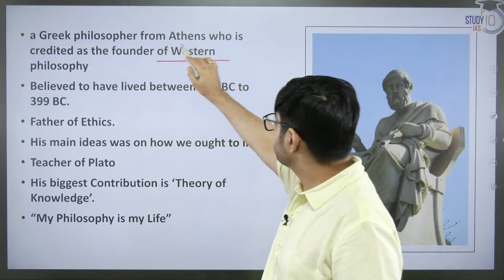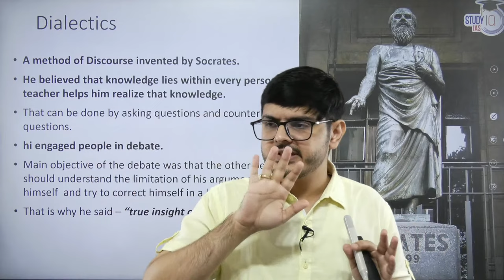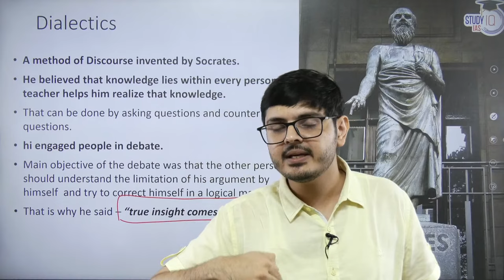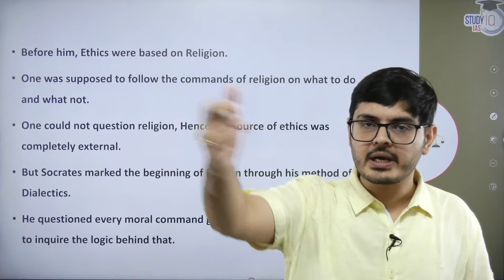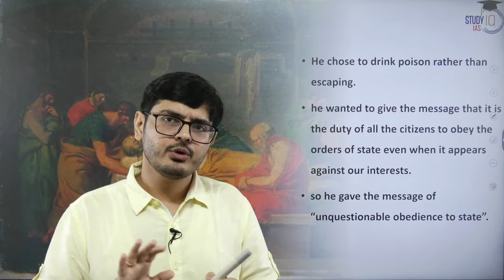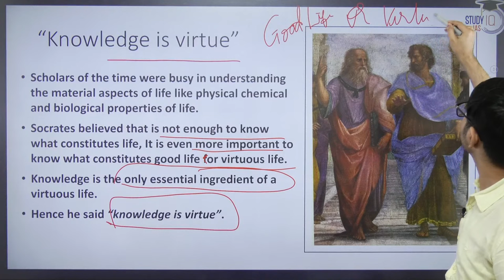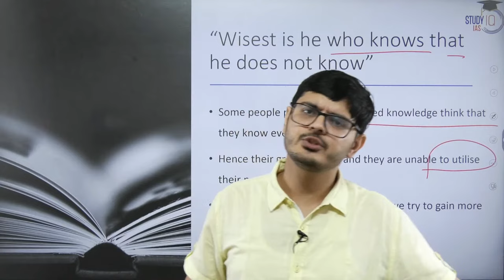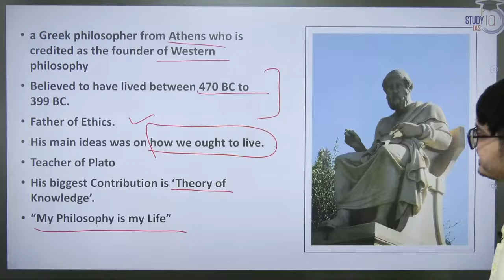Socrates Moral Thoughts | Ethical Dilemma | UPSC